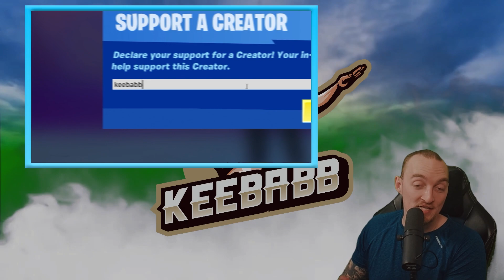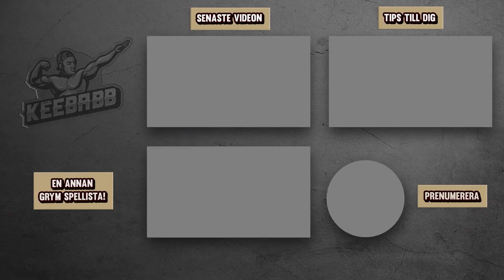KÖPER SKINS FÖR VARJE GÅNG JAG INTE HAR MATS I FORTNITE *RIP V-BUCKS*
I dagens video köper jag skins för varje gång jag inte har mats i Fortnite. Detta är sjätte videon av min Rip V-Bucks serie där jag kommer köpa och rippa massa vbucks!  Det är såklart Fortnite på svenska!